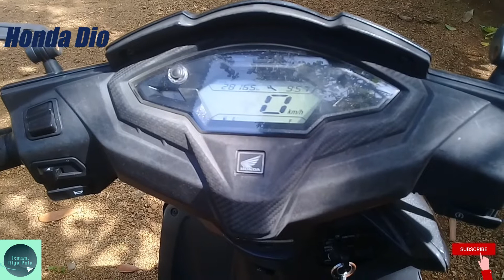Honda Dio | Honda Dio Bike | Honda Dio Scooter | Scooter Sale in Sri Lanka